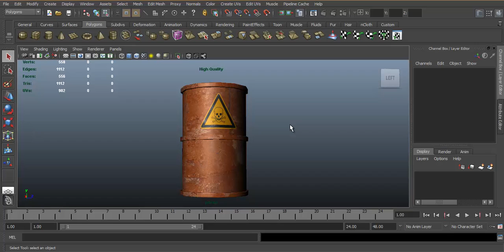my low poly game asset in autodesk maya ( oil barrel)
tutoriel 3d